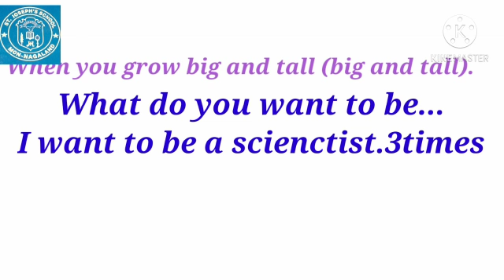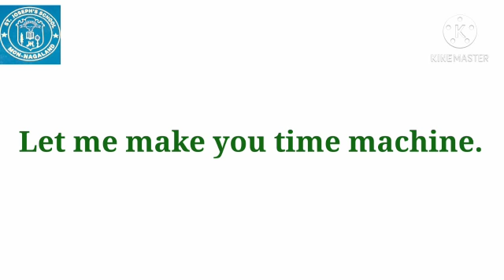St.joseph's school's video Library.KG.Rhymes.Shikman.